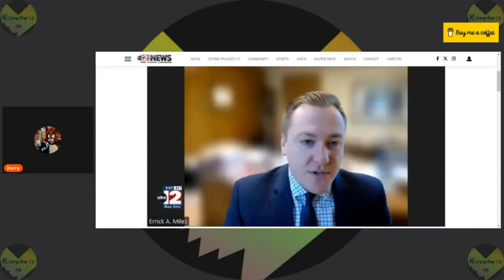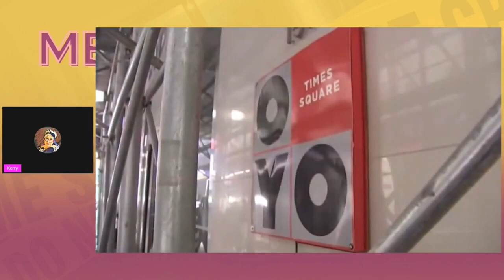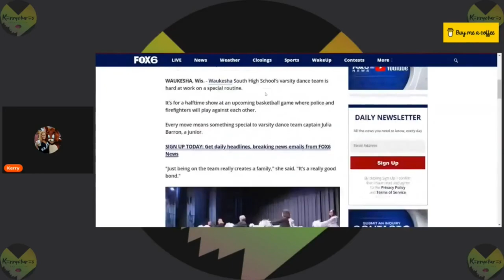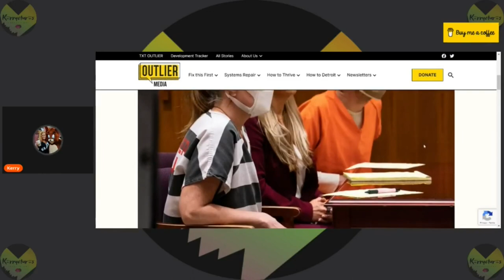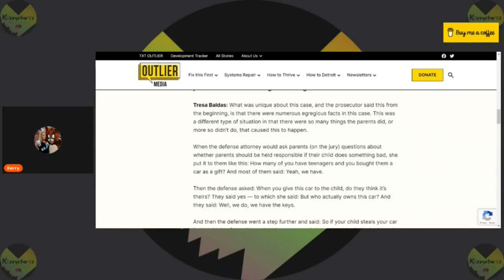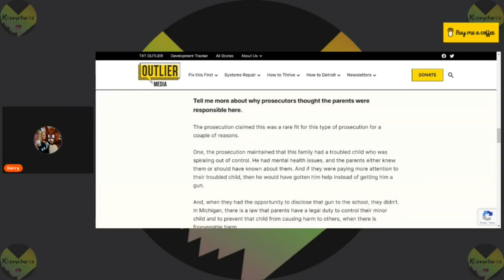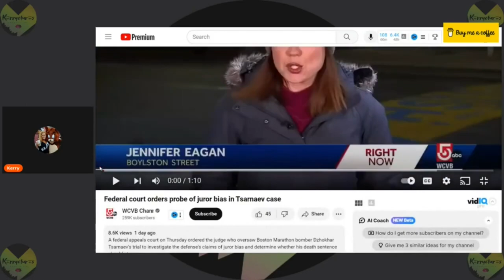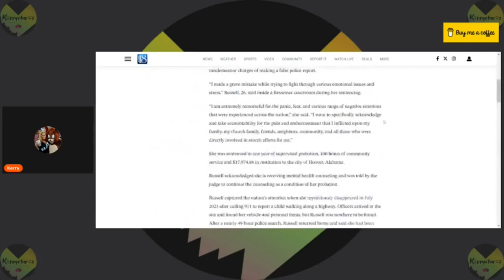Random Cases Updates and Discussion